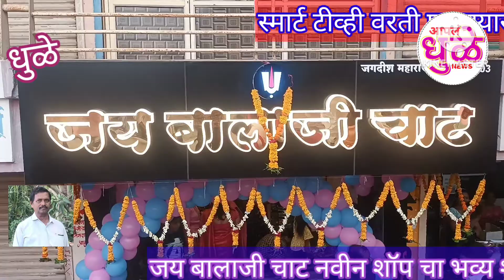जय बालाजी चाट नवीन शॉपच्या भव्य दिव्य उद्घाटन सोहळा मोठ्या दिमाखात संपन्न